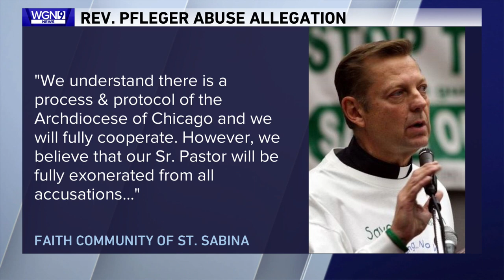Father Michael Pfleger asked to step aside following child sex abuse allegation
Prominent Chicago priest Father Michael Pfleger has been asked to step away from ministry following a decades-old child sexual abuse allegation, the Archdiocese of Chicago announced Tuesday.